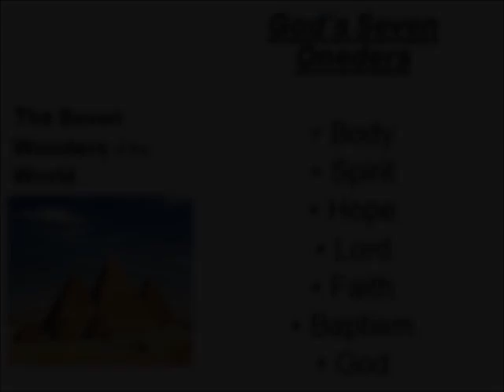SUCOC 2016 07 24 AM The Seven Oneders Of The World - Randall F. Tucker Sr.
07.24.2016 Morning Sermon - South Union Church of Christ, Houston, TX - Randall F. Tucker, Sr